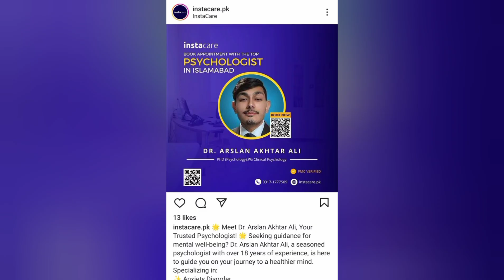Dr. Arslan is Delivering a Lecture on "Root Causes of Depression" to BS Psychology students.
ڈاکٹر ارسلان بی ایس سائیکالوجی کے طلباء کو "ڈپریشن کی بنیادی وجوہات" پر لیکچر دیتے ہوئے۔

Psychology Experts (International Mental Health Organization)

Dr. Arslan Akhtar Ali himself survived Bipolar Affective Disorder for 10 years.

Dr. Tabinda Arslan herself survived Obsessive Compulsive Disorder for 14 years.

Our Services For Both Online & In-Clinic Treatment:

1) German Sealed Customized Natural Medicine for the Treatment of all sorts of Phobia, Anxiety, Depression and Mental issues/illnesses:

Our German Sealed Customized Natural Medicine is prepared by Prof. Dr.med. Georg Adler (Germany) according to the prevailing symptoms of the clients.

The German Sealed Customized Natural Medicine will cure the Bio Clock of a client while the package will include free Customized Therapy, Meta Empirical Diet Plan and Techniques as per client case to cure PsychoSocial Clock of Brain. All of the Brain clocks (Bio Psycho Social Clocks) of a client would be healed in this course and clients would be able to live normal and peaceful life while getting rid of their mental issues/illness and Antipsychotics.

1A) If Client is suffering from Mental Issues/Illness for 6 Months or Less:

Total Cost of Treatment through German Sealed Customized Natural Medicine:
Rs.10,000/-

1B) If Client is suffering from Mental Issues/Illness for more than 6 Months:

Rs.20,000/-

Stop wasting your Money Anywhere Else.

آن لائن اور کلینک دونوں میں علاج کے لیے ہماری خدمات:
1) ہر قسم کے فوبیا، اضطراب، ڈپریشن اور ذہنی مسائل/بیماریوں کے علاج کے لیے جرمن مہر بند قدرتی دوائی:
ہماری جرمن مہربند قدرتی دوائی پروفیسر ڈاکٹر آف میڈیسن جارج ایڈلر (جرمنی) تیار کرتے ہیں۔ جرمن مہربند قدرتی دوائی کلائنٹس کی موجودہ علامات کے مطابق تیار کی جاتی ہے۔

جرمن مہربند قدرتی دوائی کلائنٹ کی بائیو کلاک کو ٹھیک کر دے گی جبکہ پیکج میں مفت کسٹمائزڈ تھراپی، میٹا ایمپیریکل ڈائیٹ پلان اور کلائنٹ کےکیس کے مطابق دماغ کی سائیکو سوشل کلاک کو ٹھیک کرنے کے طریقے شامل ہوں گے۔ اس کورس میں کلائنٹ کی تمام دماغی کلاک (بائیو سائیکو سوشل کلاک) ٹھیک ہو جائیں گی اور کلائنٹس اپنے دماغی مسائل/بیماریوں اور اینٹی سائیکوٹکس سے چھٹکارا حاصل کرتے ہوئے نارمل اور پُرامن زندگی گزار سکیں گے۔

کورس کا دورانیہ: 1 ماہ

ا) اگر کلائنٹ 6 ماہ یا اس سے کم عرصے سے ذہنی مسائل/بیماری میں مبتلا ہے:

جرمن مہربند قدرتی دوائی کے ذریعے علاج کی کل لاگت: 10,000 روپے

ب) اگر کلائنٹ 6 ماہ سے زیادہ عرصے سے ذہنی مسائل/بیماری میں مبتلا ہے:

جرمن مہربند قدرتی دوائی کے ذریعے علاج کی کل لاگت: 20,000 روپے

اپنے پیسے کو کہیں اور ضائع کرنا بند کریں۔

2) Counseling Session:
If a client only needs a counseling session, then fee for 1 Counseling Session will be following:

2A) Online Counseling Session Fee:
Rs.2000/-

2B) In-Person / Face-to-Face Counseling Session Fee:
Rs.3000/-

Time Duration of Each Counseling Session Ranges from 45 Minutes to 1 hour.

2) اگر کسی کلائنٹ کو صرف کونسلنگ سیشن کی ضرورت ہے، تو 1 کونسلنگ سیشن کی فیس درج ذیل ہوگی:

ا) آن لائن کونسلنگ سیشن کی فیس:
2000 روپے

ب) کلینک میں آ کر کونسلنگ سیشن لینے کی فیس:
3000 روپے

ہر کونسلنگ سیشن کا دورانیہ 45 منٹ سے 1 گھنٹہ تک ہوتا ہے۔

Clinic Address: Street 74, Sector: G-11/2, Islamabad.

Note: Advance Booking of Date and Time is Compulsory Before Coming to Clinic.
کلینک کا پتہ: سٹریٹ 74، سیکٹر: G-11/2، اسلام آباد۔

نوٹ: کلینک آنے سے پہلے تاریخ اور وقت کی ایڈوانس بکنگ لازمی ہے۔

Book "Quest for Life"
Publication - Cambridge University Press:

Social media handles of Psychology Experts.
سائیکولوجی ایکسپرٹس کے سوشل میڈیا ہینڈل۔

Features:
Published on JaanLo TV: